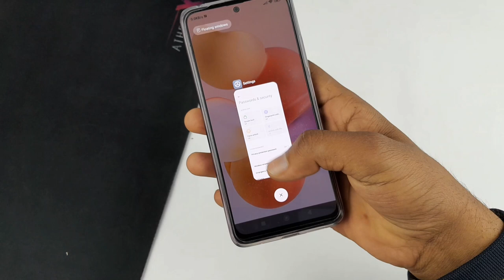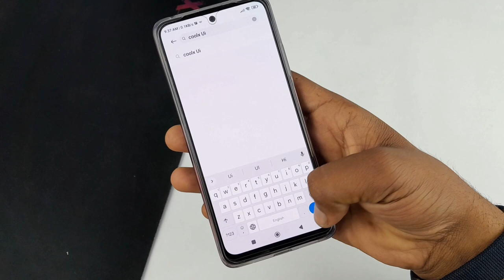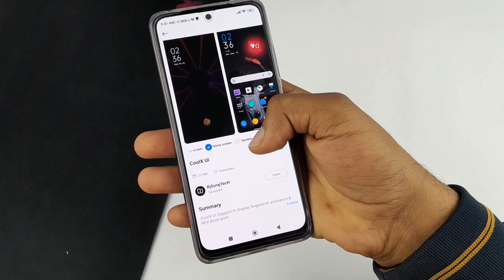poco x5 Pro in display fingerprint setting | poco x5 Pro me in display fingerprint kaise lagaen 5G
poco X5 Pro in display fingerprint lock
how to set display fingerprint in poco X5 Pro
poco X5 pro in display fingerprint
poco X5 Pro display fingerprint setting
poco X5 Pro 5g fingerprint